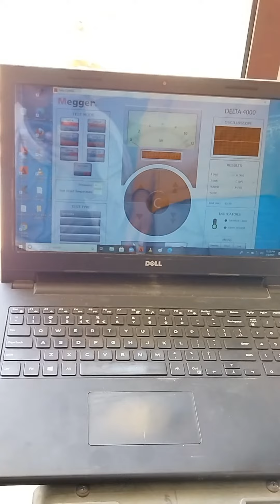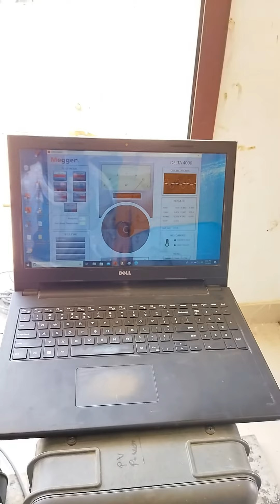Testing of 132 KV Transformer Equipment before Erection